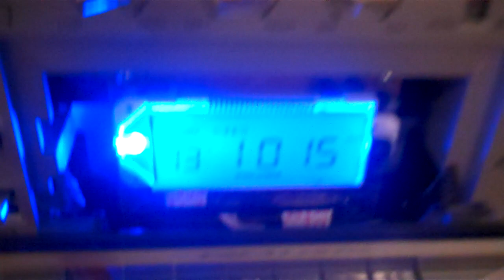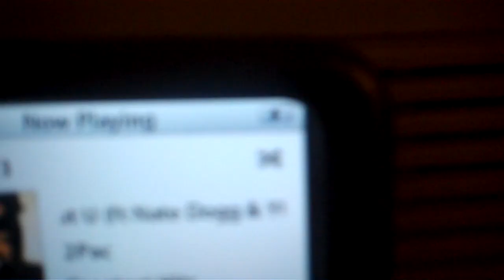80's Stereo with iPod and remote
Latest stereo revamp I've done. LCD display in tape deck. IR remote with full controls of radio and iPod. For sale. Check it out. Zoom on iPod was to show charging.